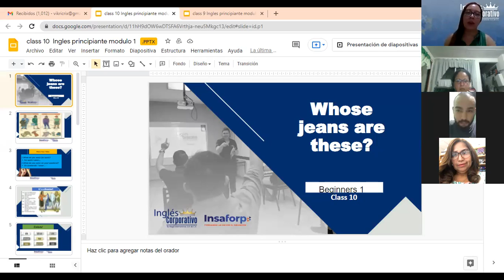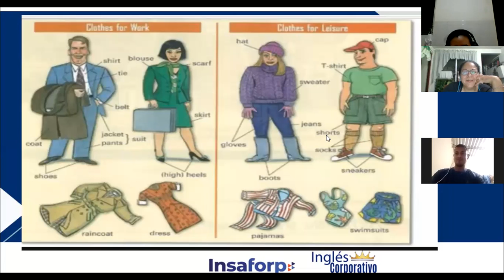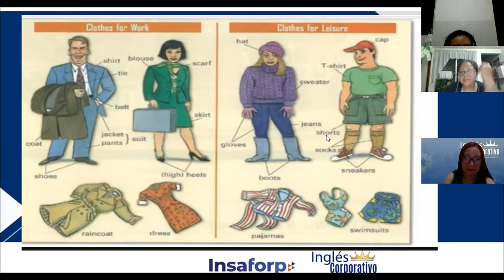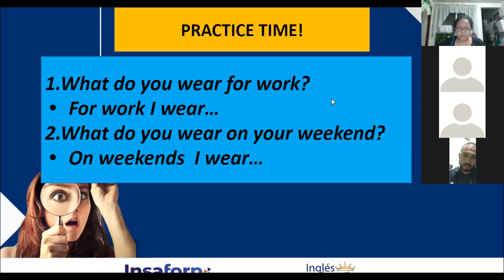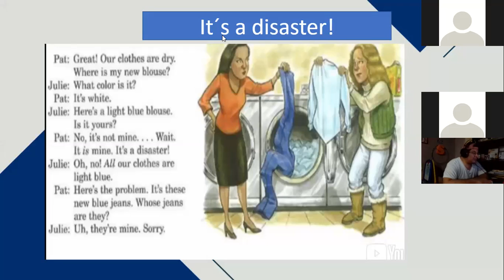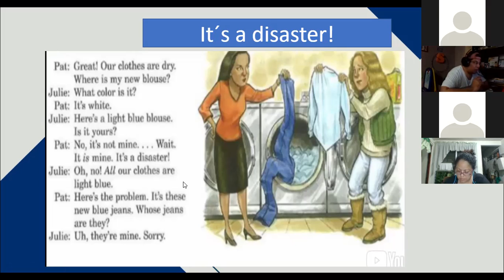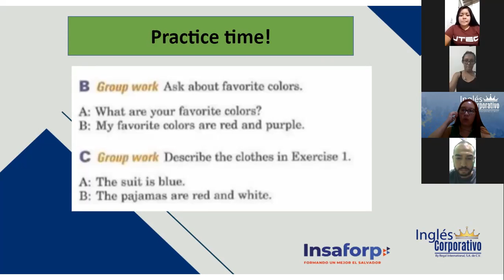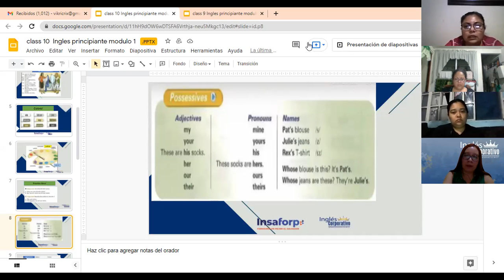Ingles Corporativo-Possesive Pronouns, Class # 10 - Day 10.